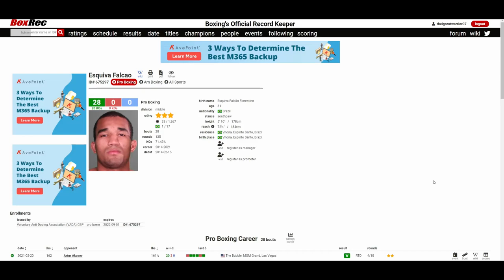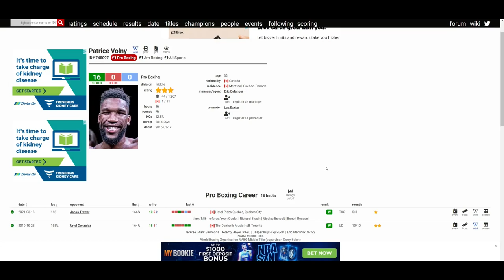ESQUIVA FALCAO VS PATRICE VOLNY *OFFICIAL* NOVEMBER 20, 2021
🥊 Boxing Fan
🎮 Gamer
🇵🇭 Filipino
🇺🇸 American
🌎 Earthling